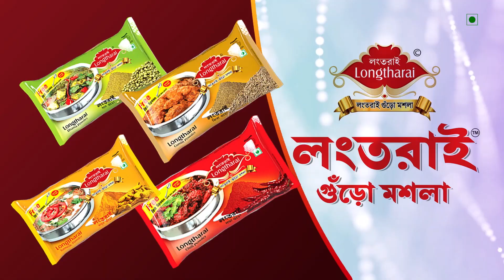৫ বছরের এক শিশু কন্যাকে শ্লীলতাহানীর অভিযোগ উঠল এক ব্যক্তির বিরুদ্ধে